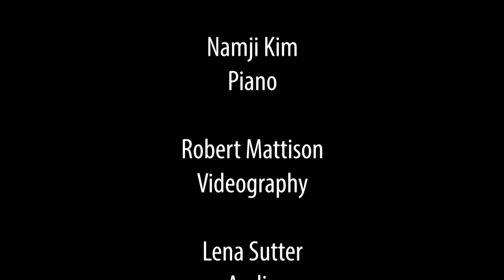Frédéric Chopin Ballade No 3 in A flat major Op 47 Namji Kim Master1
Frédéric Chopin: Ballade No. 3 in A flat major, Op. 47
Namji Kim Piano
Robert Mattison Videography
Lena Sutter Audio
Jeffrey Cutler Piano Technician